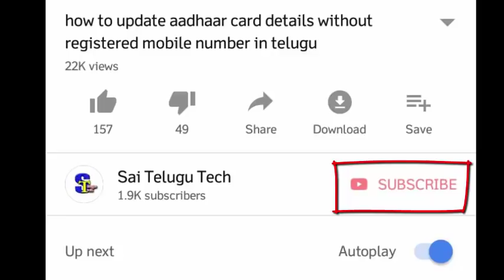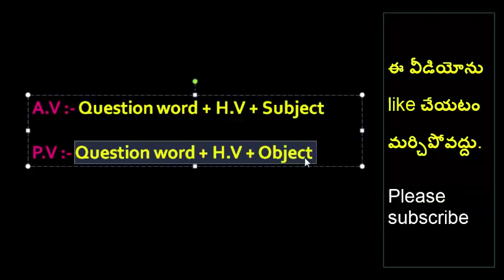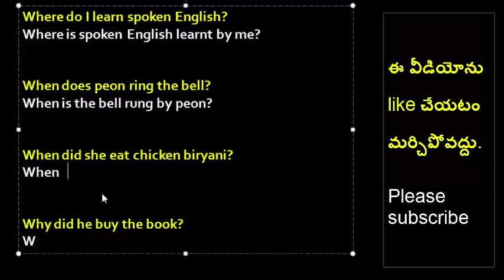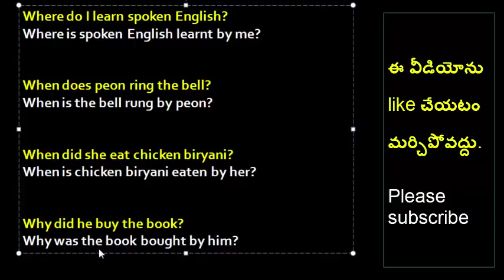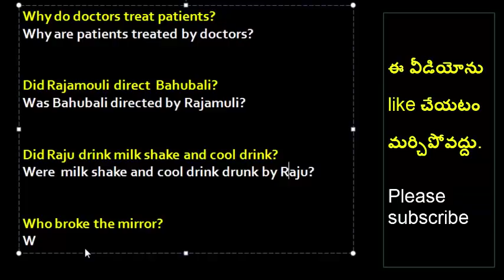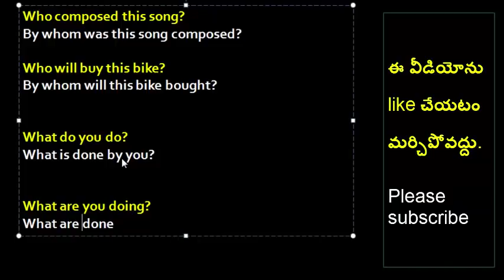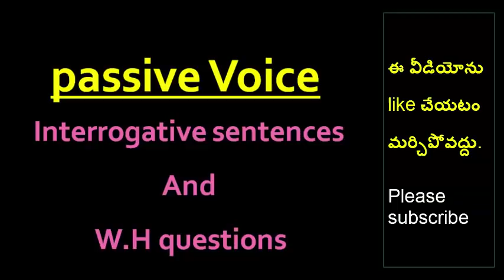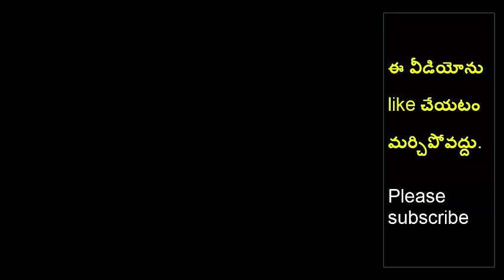Passive voice questions in Telugu | Sai Academy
Hi, Everyone! Welcome to Sai Academy. In this video, I explained questions in Passive voice in English with Telugu examples. By watching this video, you can easily understand how to use passive voice in English and Telugu. So please watch till the end and learn the usage of passive voice in English. I hope you will learn English through this video.